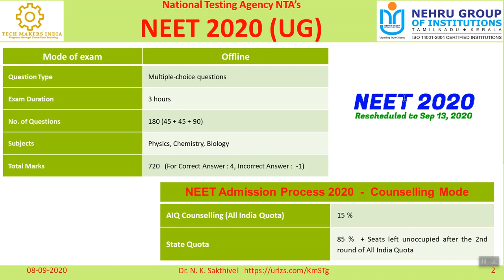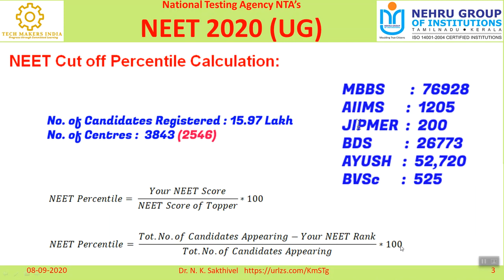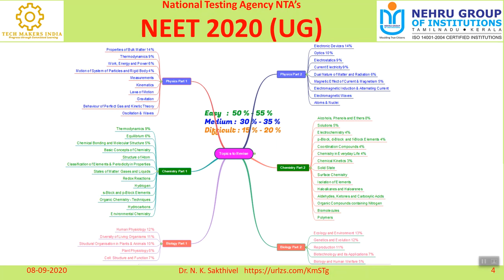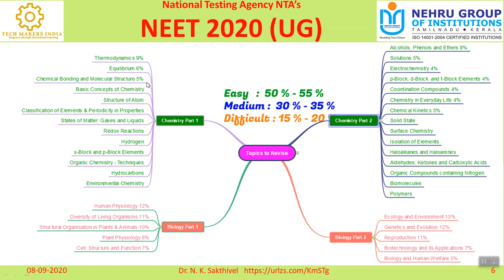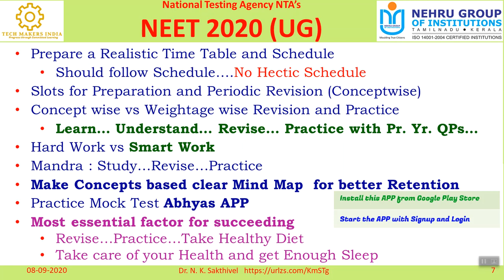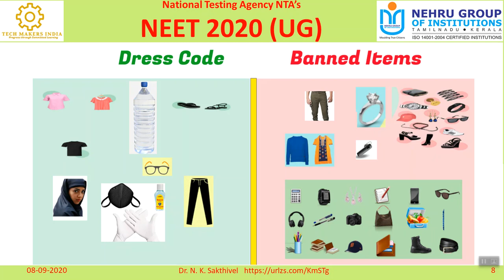NEET 2020 | Dr. N. K. Sakthivel | How to CRACK NEET | DRESS CODE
Dr. N. K. Sakthivel
Tips to crack NEET 2020
Get proven tips on how to prepare for NEET
Strategies on how to score 600+ in NEET